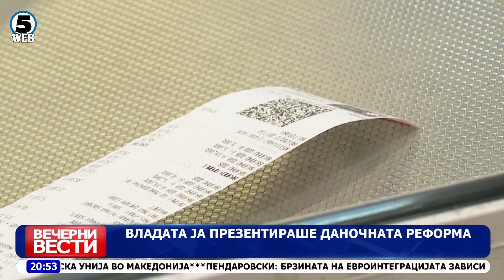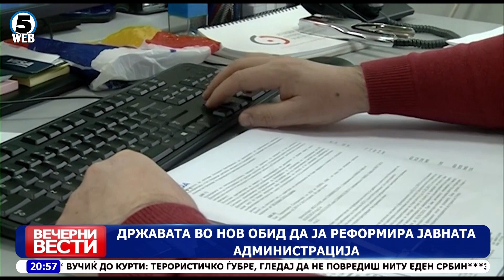Вечерни Вести на Канал 5, 1.12.2022